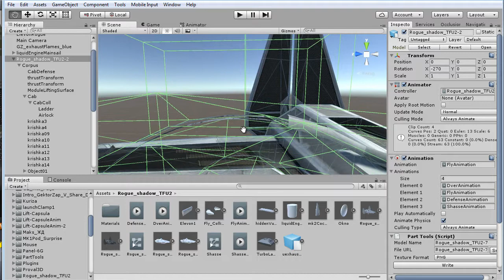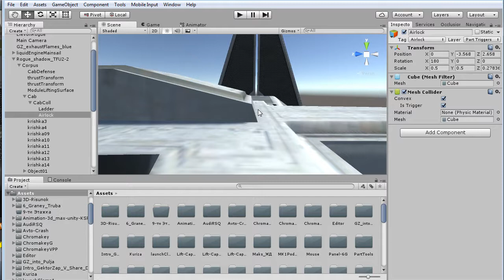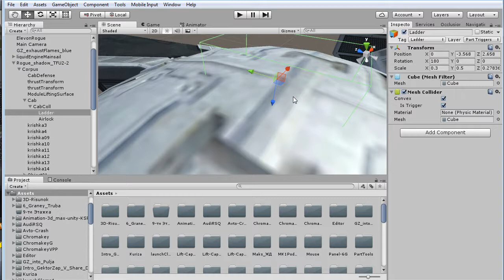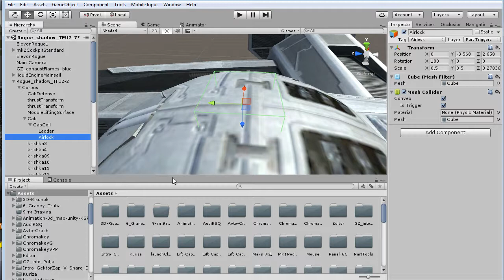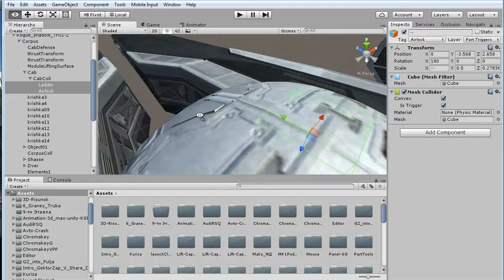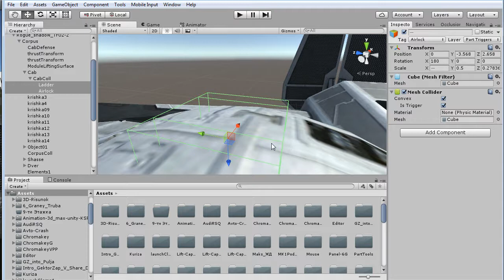Unity KSP Ladder and Airlock/Шлюз и Лестницы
Версия KSP :1.3.х
как сделать Шлюз и Лестницу в Unity для KSP